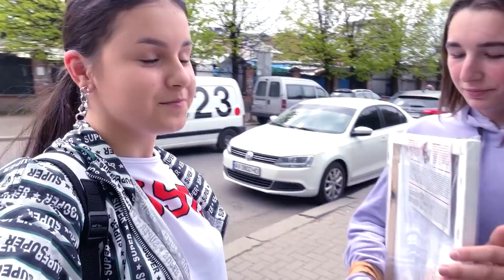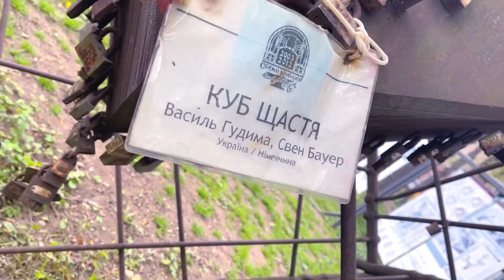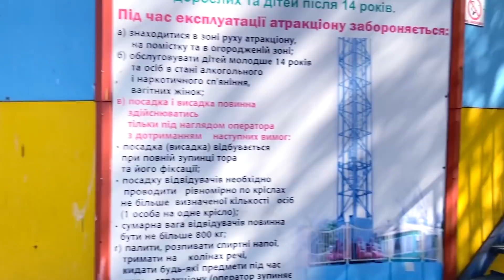КОГО ВСТРЕТИЛА ДАША ? АКТЁР КОТОРЫЙ СНИМАЛСЯ 2 ГОДА НАЗАД КТО ОН